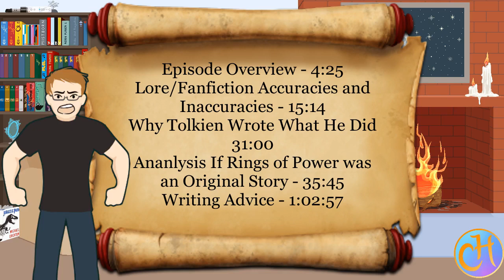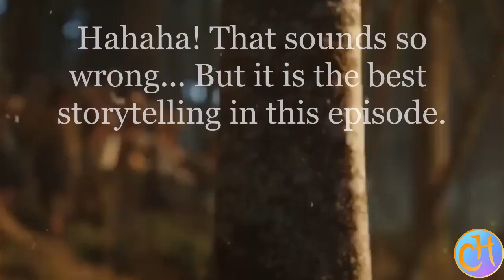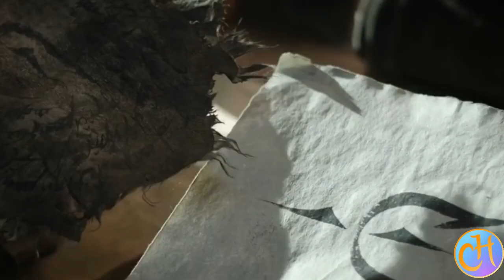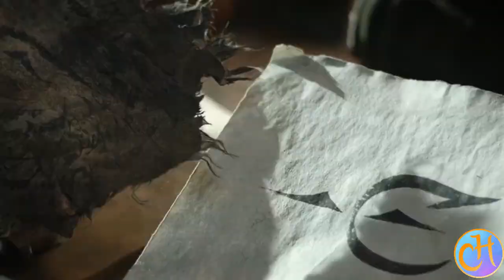Rings of Power Episode 3 is AWFUL!!!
Writer's Review and Analysis - Rings of Power somehow keeps getting worse...

Episode 3 of the Rings of Power is shockingly bad. There are so many mistakes throughout this one hour of television. It's not just bad fanfiction, but it is horrible storytelling. There are a few gems to be appreciated, however, and many lessons that we can take away from it as novice authors.
0:00 Introduction
4:25 Spoilery Overview
15:14 Lore Accuracy/Fanfiction Review
31:00 What Tolkien Wrote
35:45 Rings of Power Review as if it were Original
1:02:57 Writing Advice

If you would like to support us, please consider buying Knights of Halicruz.

Clips used for this Video:
Rings of Powers, directed by JD Payne and Patrick McKay, produced by Amazon, 2022.